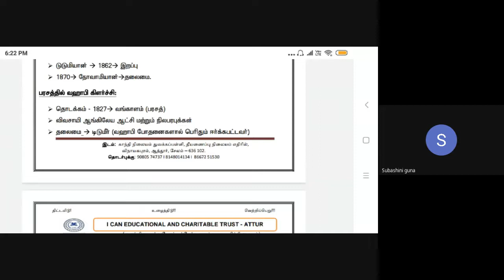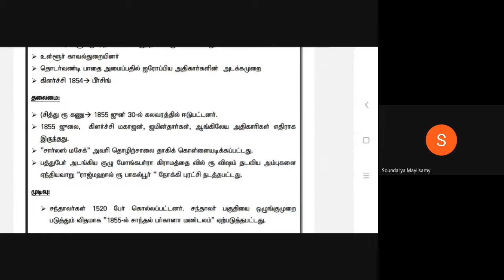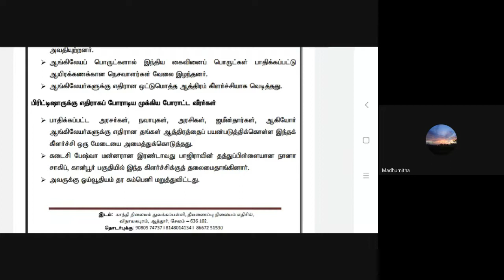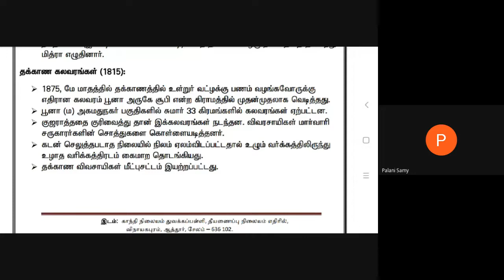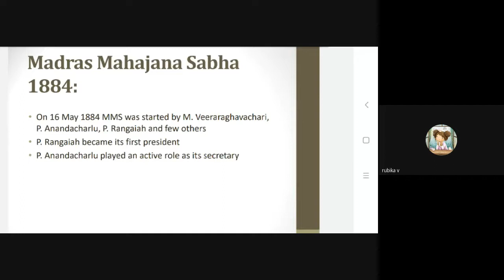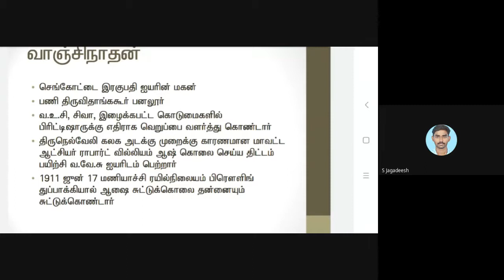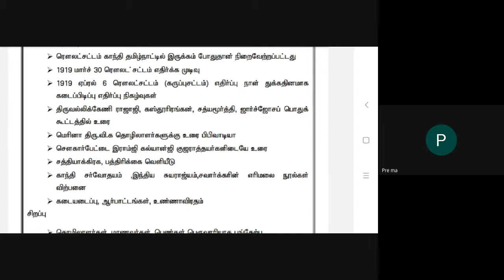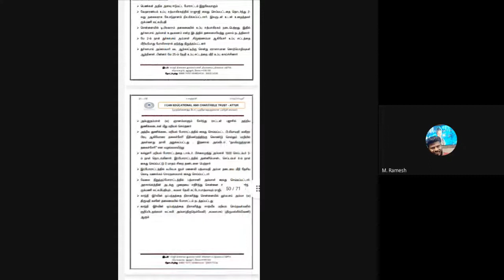Unit 8 By Mrs Mythili 2021 12 21 at 04 52 GMT 8